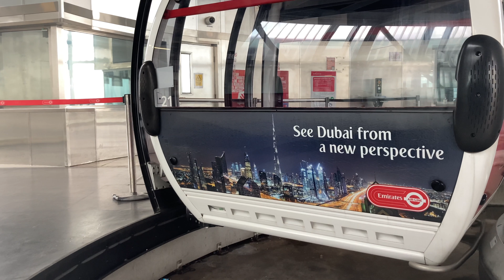[Emirates Air-Line London Cable Car: Royal Dock to Greenwich Peninsula (Southbound)]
Company: Transport For London
Service: Emirates Air-Line
Direction: Royal Docks - Greenwich Peninsula (Southbound)

Detailed stop list: (00:00)
1. Greenwich Peninsula (01:02)
2. Royal Docks (10:28)